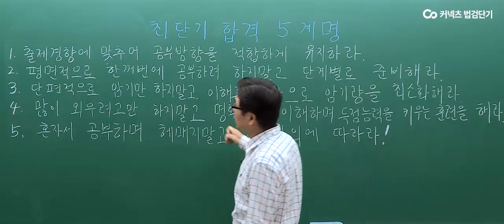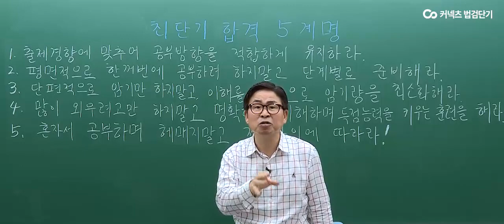[에스티유니타스 커넥츠 법검단기] 교정직 준비생 주목! 변화하는 고난도에 대비하라.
21년부터 7급 시험부터 순차적으로
교정직 공무원 시험과목에 교정학이 필수로 전환됩니다.

필수과목이 되며 7급 교정학은 고난도로 갈 것이 확실한 지금,
교정학 공부 방법은 달라져야 합니다.

김옥현 선생님이 마련한 변화하는 시험에 대비하는 교정학